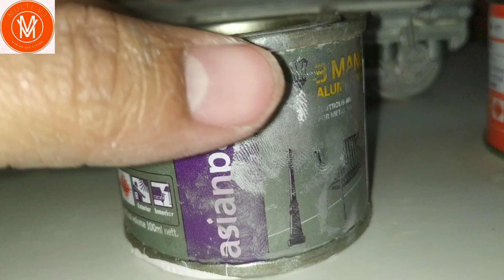WAP 7 || Indian Railway ||Train Model Painting || Rail Engine Toy || HO Scale Train Model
Indian Train Model Making, Hand Made, Weekly Update, Every Wednesday. Hope you willbEnjoy the video👍